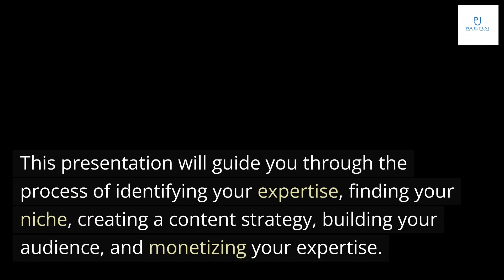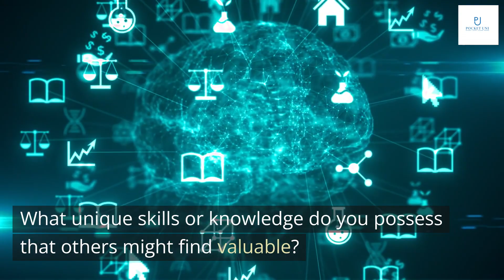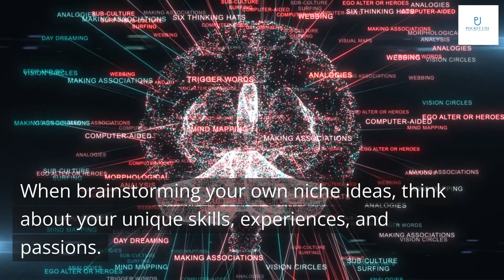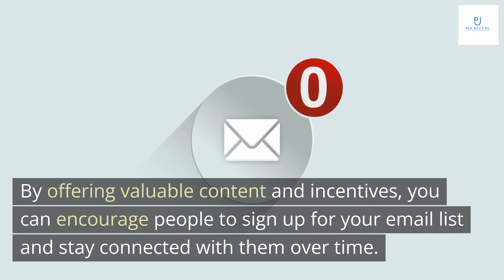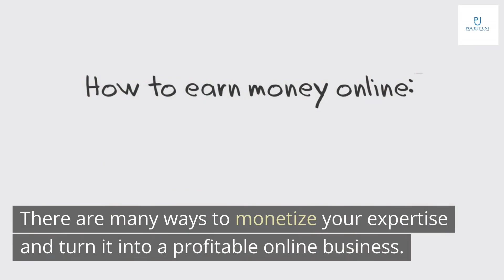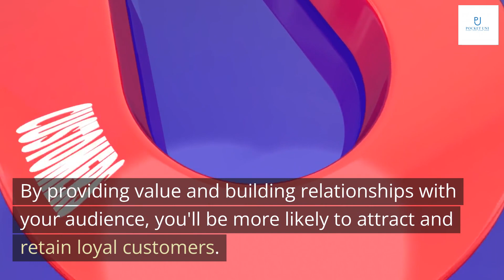How to Get Paid for What You Know by Graham Cochrane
Welcome to this exciting presentation on turning your knowledge, passion, and experience into an online income stream.
In today's digital age, the possibilities are endless. With the right strategies and mindset, anyone can create a successful online business. Whether you're an expert in cooking, fitness, or technology, there is a market for your skills and knowledge. This presentation will guide you through the process of identifying your expertise, finding your niche, creating a content strategy, building your audience, and monetizing your expertise.

Identifying your area of expertise and passion is the first step in turning your knowledge and skills into a profitable online business. Start by asking yourself what you're good at and what you enjoy doing. Think about your hobbies, interests, and work experience. What unique skills or knowledge do you possess that others might find valuable?
Once you've identified your strengths and passions, consider how you can turn them into a profitable online business. Brainstorm ideas for products or services that align with your expertise and appeal to your target audience. Don't be afraid to think outside the box and explore new opportunities. With the right strategy and mindset, you can turn your passion into a successful online business.

Finding your niche is crucial to standing out in a crowded online market. By narrowing down your focus, you can attract a specific audience and become an expert in your field. For example, instead of starting a general health blog, consider focusing on a specific area like plant-based diets or natural remedies for common ailments.
Successful niche businesses include websites like The Penny Hoarder, which focuses on personal finance for millennials, and Cupcakes and Cashmere, which combines fashion and lifestyle content for young women. When brainstorming your own niche ideas, think about your unique skills, experiences, and passions. What topics do you find yourself constantly researching or talking about? What problems can you solve for others?

Creating a content strategy is essential for building a successful online business. It involves identifying your niche and expertise, defining your target audience, and creating engaging and valuable content that resonates with them.
To create a content strategy, start by researching your niche and identifying the topics and keywords that are most relevant to your audience. Use tools like Google Keyword Planner and BuzzSumo to find popular topics and trending content. Then, create a content calendar that outlines your publishing schedule and the type of content you will create, such as blog posts, videos, or social media updates. Finally, focus on creating high-quality content that provides value to your audience and establishes you as an authority in your niche.

Building an audience is a crucial step in turning your online business into a success. Social media is a great way to connect with potential customers and grow your following. By posting engaging content and interacting with your audience, you can build trust and establish yourself as an expert in your niche.
Email marketing is another effective strategy for building an audience. Networking is also important, both online and offline. By attending events and connecting with other professionals in your industry, you can expand your reach and build valuable relationships.

There are many ways to monetize your expertise and turn it into a profitable online business. One way is through digital products, such as eBooks, courses, or templates. Another way is through coaching or consulting services, where you can offer one-on-one support and guidance to clients. When pricing your products or services, consider the value you provide and what your target audience is willing to pay. Creating a sales funnel can help you convert leads into paying customers.
To create a successful online business, it's important to have a clear understanding of your target audience and their needs. This will help you tailor your products and services to meet their specific needs and preferences.